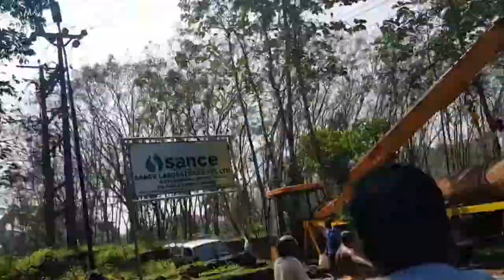Vijaya saw mills /thodupuzha